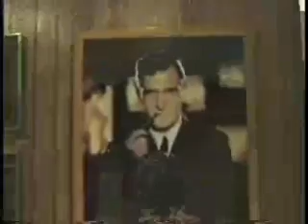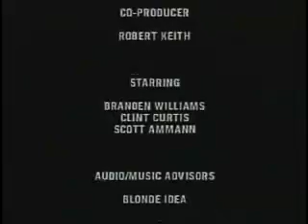Stairway To Heaven part 2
The continued exploits of three guys that sneak into the Playboy Mansion during Hugh Hefner's year 2000 New Years party.